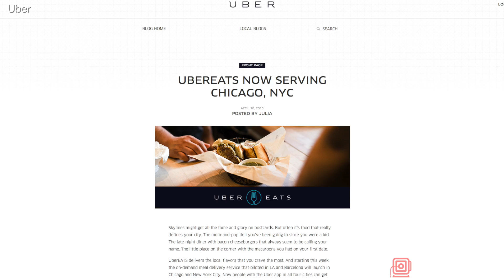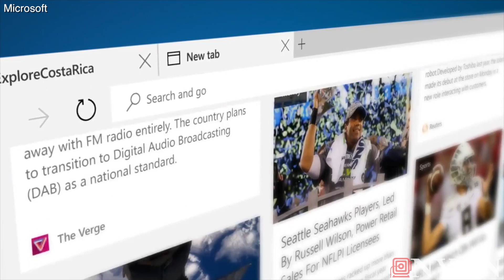Apple Watch Problems and The Selfie Arm : Tech Thursday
On this weeks show Apple is having some issues with the new Apple Watch, the selfie arm, NASA expects Messenger to crash down to Mercury and Microsoft unveils a new Internet browser to replace Internet Explorer.